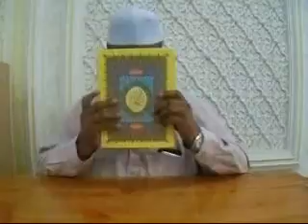BACAAN TILAWAH AL-QURAN AYAT 100-113 SURAH AN-NISA' UMAI 10011444H 08082022